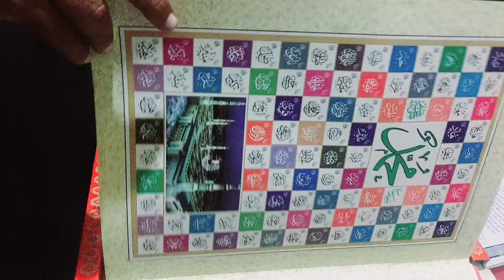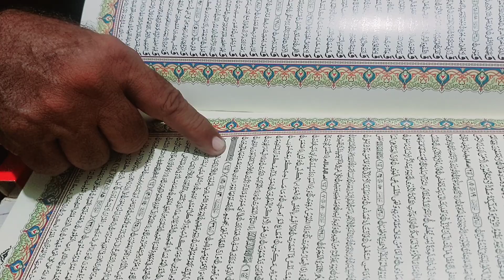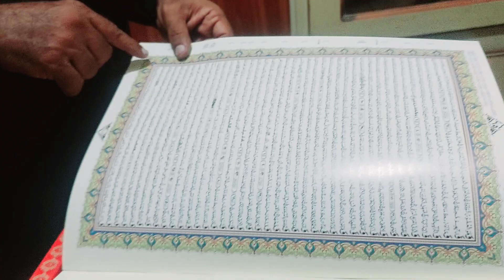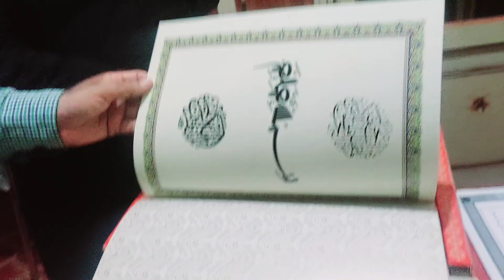Amazing Quran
Wawi Quran, each starts with alphabet و , wa.